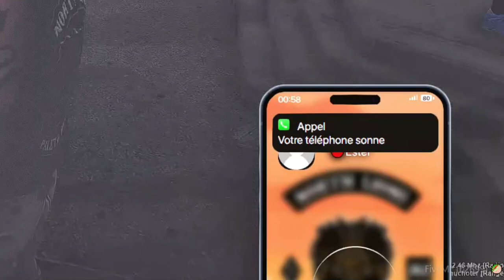[REDSTART RP] Best of | Lions #2